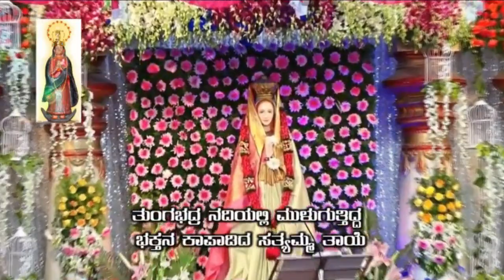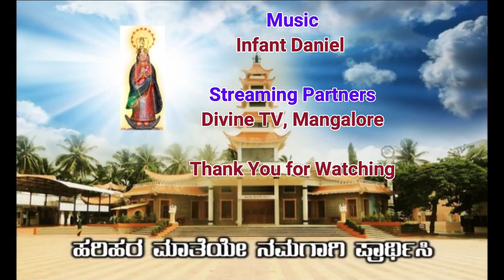Novena and Adoration 18.09.2021 Basilica of Our Lady of Health